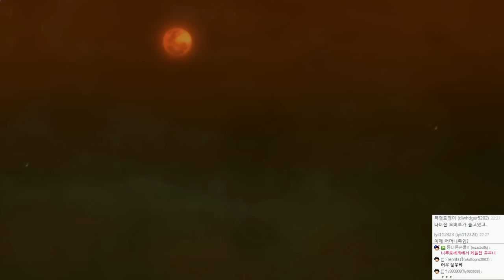나루토 나루토스톰4 ( 나루티밋스톰4 ) : 한글화 | 나루토 질풍전 | #18 - by조마문 (PS4) ( NARUTOSTORM4 NARUTIMATESTORM4 애니 보루토 )